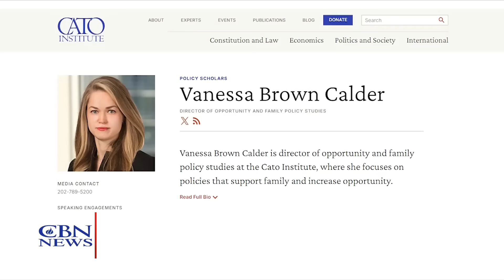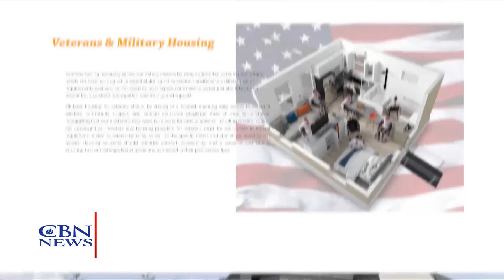America's Housing Crisis: Skyrocketing Costs and the Search for Affordable Home Solutions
Housing costs in America have skyrocketed, leaving many families struggling to keep up. The shortage of affordable housing has created a crisis, forcing people to choose between basic needs and a place to live.

While many high-end houses are being built at a steady pace, millions of Americans are struggling. Many low-income families spend more than half of their paycheck on rent, leaving them barely able to afford even the most basic housing.

"This rent is ridiculous, I don't know what's going on in the world," said one renter in Norfolk, Virginia.